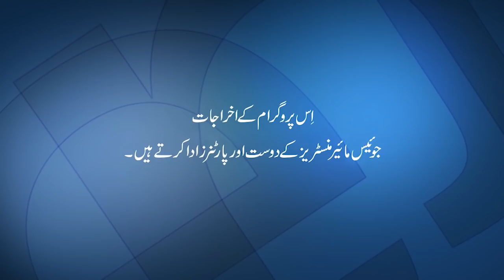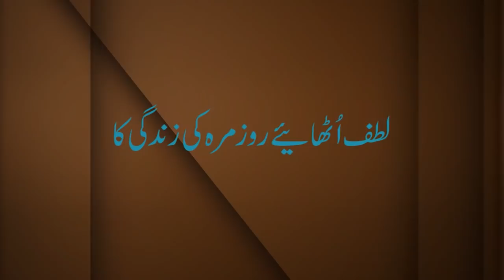Pak rooh ko ranjida nah karen پاک روح کو رنجیدہ نہ کریں | Joyce Meyer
پاک روح کو رنجیدہ نہ کریں
Pak Rooh ko Ranjida nah Karen